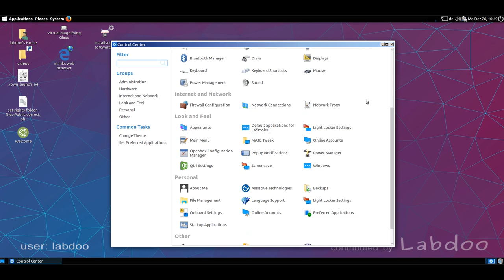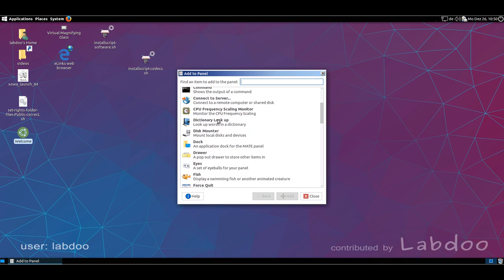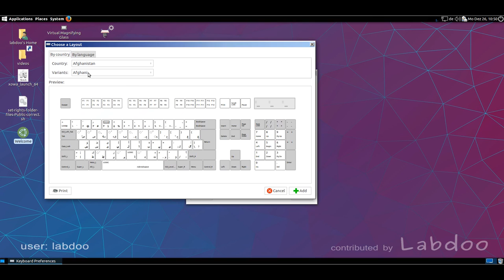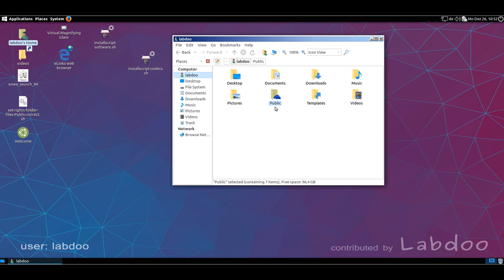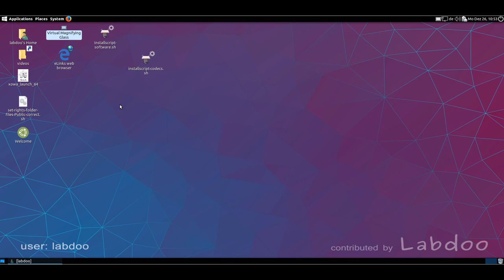Videotutorial MATE Desktop (de_MATE_desktop)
Einführung und Übersicht über den MATE Desktop, mit besonderen Details für das Labdoo-Projekt.